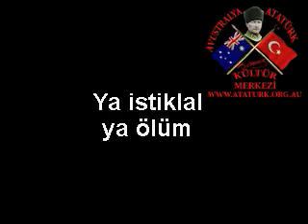Atatürk Büyük Nutuk (Söylev) 011